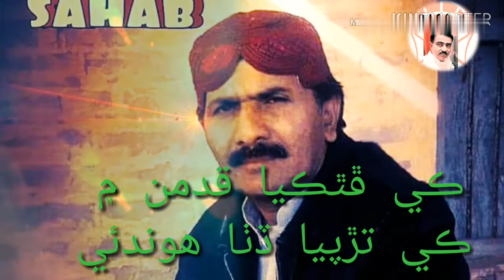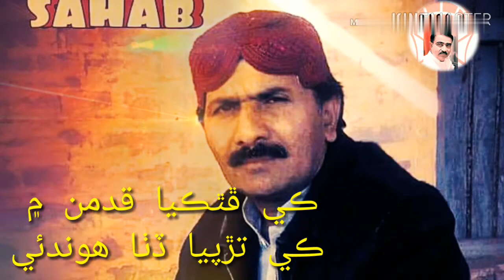jean monkhy kuthai hundo